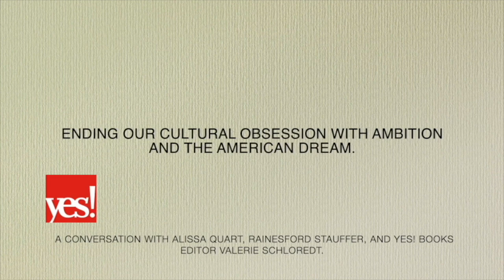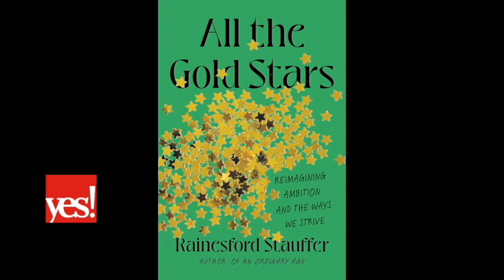Ambition and the American Dream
“Ending Our Cultural Obsession with Ambition and the American Dream.” A conversation with Alissa Quart, Rainesford Stauffer, and YES! Books Editor.

Alissa Quart is the author of four previous books of nonfiction, including Squeezed: Why Our Families Can't Afford America and Branded: The Buying and Selling Teenagers, and two books of poetry, most recently Thoughts and Prayers. She is the executive director of the Economic Hardship Reporting Project and writes for publications including The Washington Post, Time and the New York Times  and created the award-winning podcast "Going for Broke." Her honors include an Emmy, an SPJ Award anda a Nieman Fellowship. She lives with her family in Brooklyn.  Her latest book is Bootstrapped: Liberating Ourselves from the American Dream.

Rainesford Stauffer is an author, journalist, speaker, and Kentuckian. She's the Work in Progress columnist for Teen Vogue, and wrote a column for Catapult, Gold Stars. Her work has also appeared in The New York Times, Scalawag, DAME Magazine, Vox, and other publications. She is the author of An Ordinary Age and is a 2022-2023 Rosalynn Carter Fellow for Mental Health Journalism. Her latest book is All the Gold Stars: Reimagining Ambition and the Ways We Strive.